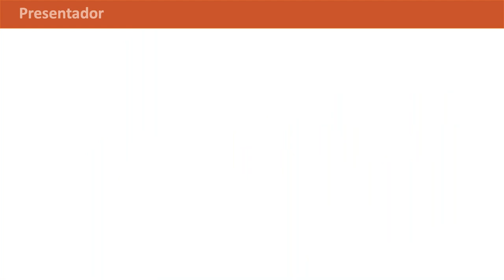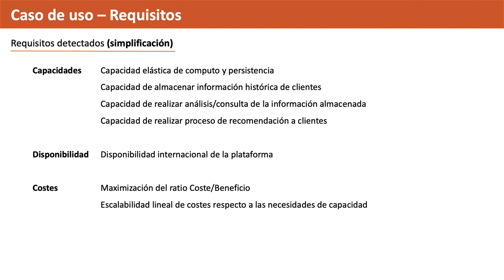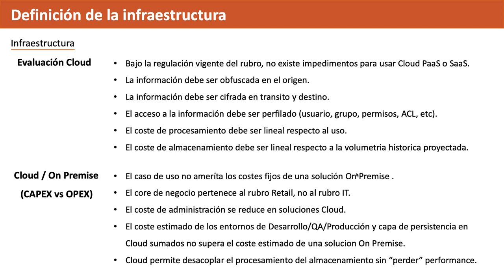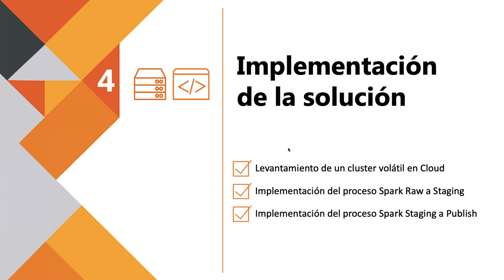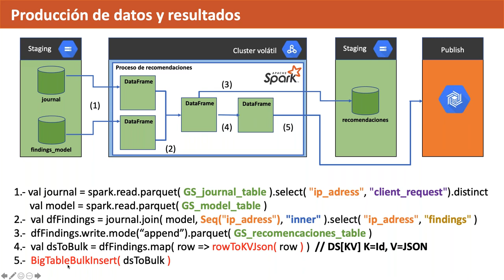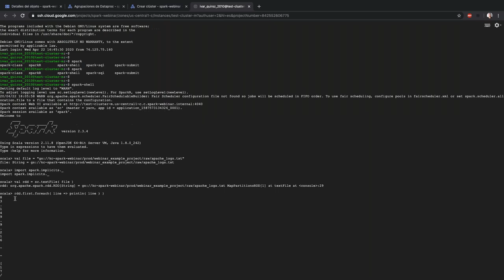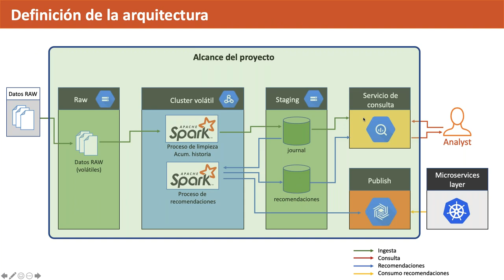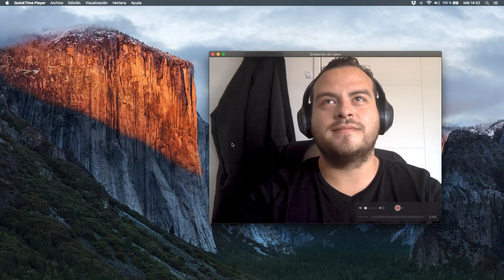Webinar: Big Data con Spark para negocios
Hola KEEPCODER!

Spark ha revolucionado el mercado y llegó para quedarse... ¿Todavía no la conoces?
Entender qué es Spark y cuál es su impacto en el Big Sata y en el Machine Learning es el primer paso para que las organizaciones puedan revolucionar sus capacidades de gestión de datos. De hecho, Spark ha establecido récords mundiales en cuanto a velocidades de procesamiento se refiere.
En este webinar se desarrolla un caso de uso de negocio de big data usando Spark y el lenguaje de programación Scala. La perspectiva de este webinar es un mix entre un perfil de Data Engineer y un perfil Data Architect, lo que nos permitirá contemplar cómo se implementa una solución Big Data End-To-End.